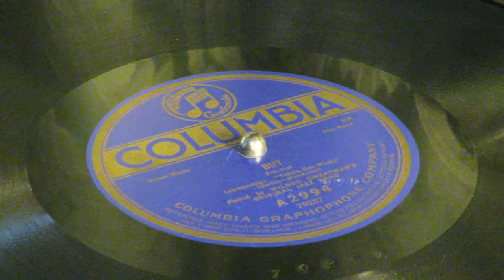«But» - Wilbur Sweatman's Original Jazz Band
Wilbur Sweatman, clarinet, leader; Russell Smith, trumpet; Arthur Reeves, trombone; Dan Parish, piano; Henry Bowser, drums; brass bass and banjo - unknown.